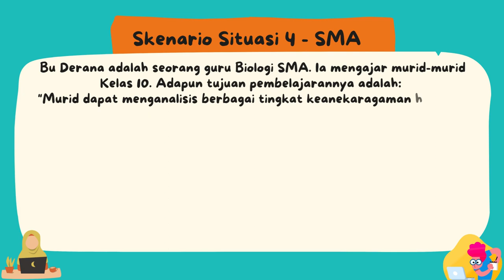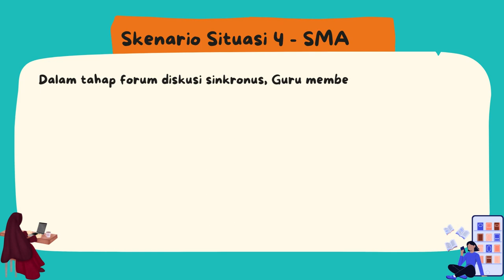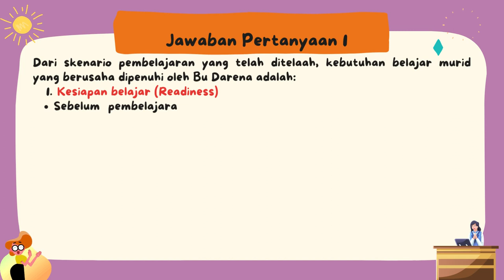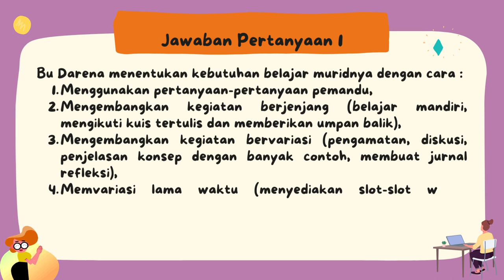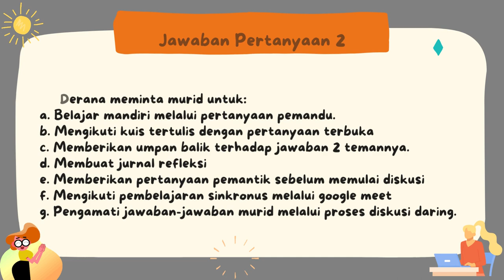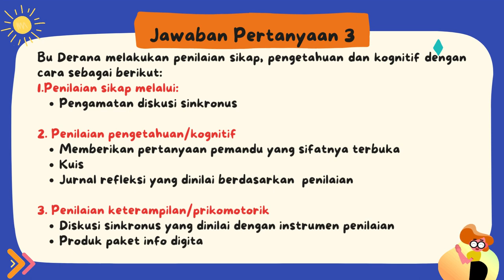Ruang Kolaborasi Modul 2.1-Analisis Implementasi Pembelajaran Berdiferensiasi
Video presentasi tugas 2.1.a.5 Ruang Kolaborasi Modul 2.1-Analisis Implementasi Pembelajaran Berdiferensiasi pada Pendidikan Guru Penggerak Angkatan 5 dari kelompok 3 kelas 05.020.B2 oleh Faryanti,S.Pd. CGP dari SMAN 10 Tebo Provinsi Jambi yang diedit menggunakan aplikasi Canva.com